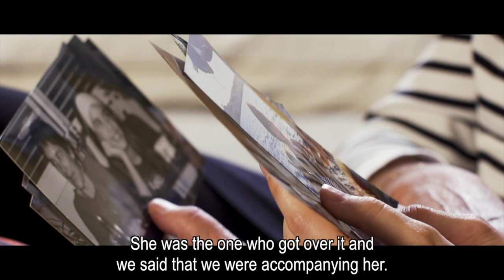Escuela de valores - Interview with Ona Carbonell's mother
La Liga Sports and the Brafa Foundation jointly launch the School of Values ​​campaign, which is part of the La Liga.

The first delivery is a collection of three videos whose protagonists are Ona Carbonell and her mother, Montse Ballestero. Throughout the recording, Montse reflects on how well-oriented sport is the best school of values ​​and how she helped her daughter to consolidate habits such as effort or bravery. Ona, on the other hand, highlights how the support and accompaniment of her parents has been fundamental in her career and how her sports practice has helped her to be a better person.